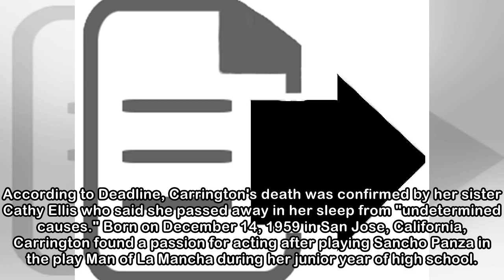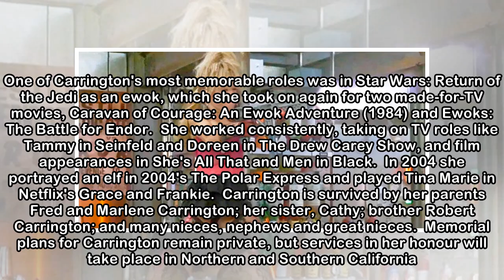Total Recall and Star Wars actress Debbie Lee Carringotn has died at 58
Actress Debbie Lee Carrington - a little person who starred in the original Total Recall as one of the Martian rebels and in Star Wars as an ewok alongside other TV and film roles - has died at 58. Ac...